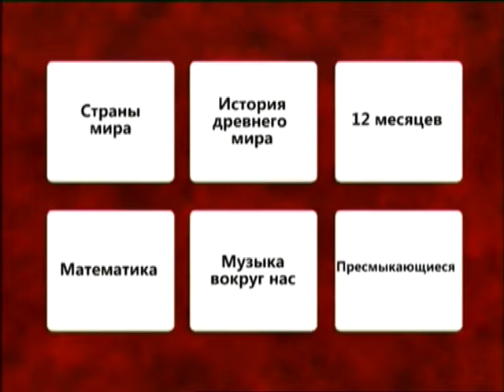Энергия удачи (Рика ТВ) от 24 сентября 2016 года